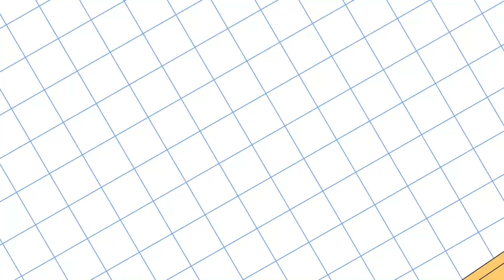How To Paint Iguana For Kids, Iguana Drawing, Painting, Step by Step, Art Zone Kids, P76